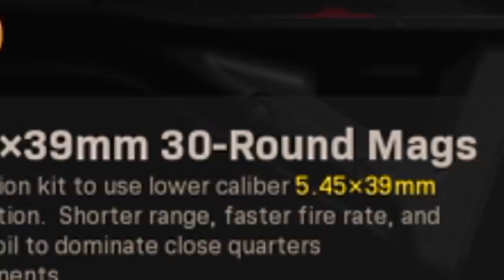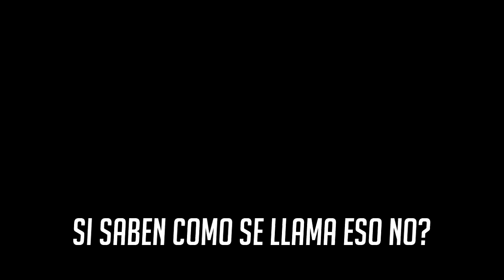Así es la AK74u en Call of Duty WARZONE / Modern Warfare *SIN RETROCESO* - Kesto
En este video les muestro la AK74u en el BATTLE ROYALE de MODERN WARFARE es decir CALL OF DUTY WARZONE, les muestro LA MEJOR CONFIGURACIÓN de esta AKU o LA MEJOR CLASE de la AK47 en WAR ZONE, ya que con este KIT de CONVERSIÓN o MUNICIÓN ESPECIAL, podemos CONVERTIR / TRANSFORMAR la AK-47 en un SUBFUSIL OCULTO llamado AK 74u, pero los ACCESORIOS que le tengo la CONVIERTE en un TIPO de AKM, la TRANSFORMA en una de LAS MEJORES ARMAS de WARZON, la MÁS LETAL o una de las más LETALES, funciona como SUBFUSIL de ASALTO un FUSIL pero SUB xd, me parece que es LA MEJOR ARMA de COD MW, la más POLIVALENTE, MATA MUCHO a LEJANAS DISTANCIAS, TIENE MUCHO DAÑO, MUCHA CADENCIA y NO TIENE RETROCESO, es una clase SIN RETROCESO, 0, NADA, esta es una de TODAS las ARMAS SECRETAS del BR y de CODMW2019, en la TEMPORADA 3, muy cerca de la NUEVA ACTUALIZACIÓN 1.20 con el NUEVO MAPA de HARDHAT y AISLE 9, por eso creo que este será uno de los SUBFUSILES MÁS POTENTES de este juego, espero que les guste!

Súper fácil bro, si me envias la solicitud a mi cuenta de PSN, en el mensaje de esa solicitud solo dime que eres sub y con gusto te aceptaré
si me la envias por Activision no hay necesidad de colocar ningún mensaje extra

►Unete a mi COMUNIDAD de PS4!
Solo tienes que buscar ''KESTO'' y te aparecerá, aqui puedes ENCONTRAR GENTE/EQUIPO con la que jugar Modern Warfare, Black Ops 4, COD Mobile, Fortnite y más, en la solicitud del mensaje di que eres sub y con gusto te aceptaré en la comunidad!

🎮Activision ID: Kesto#5379475